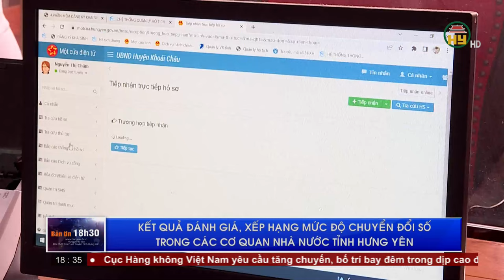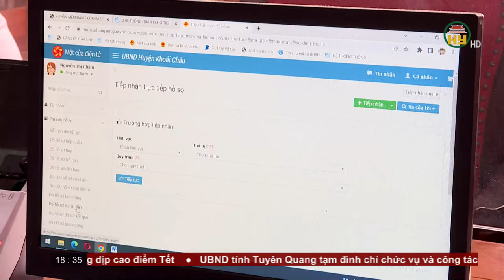Bản tin 18h30 ngày 07/12/2023